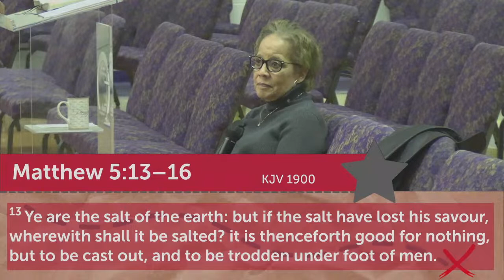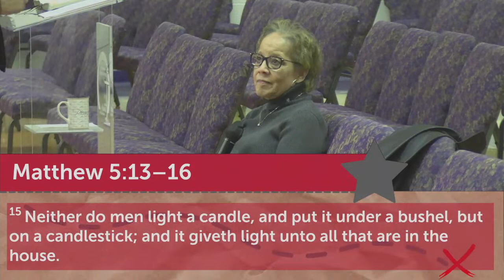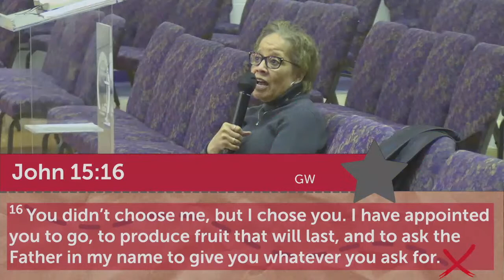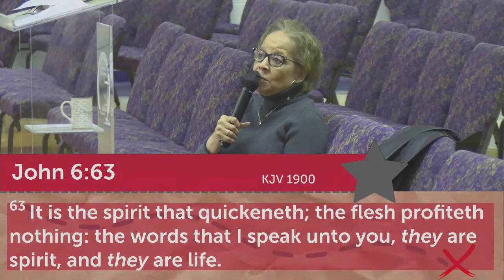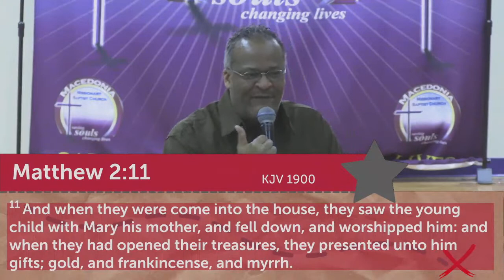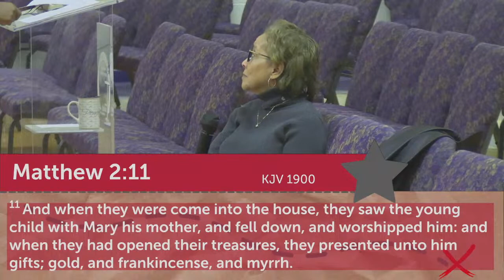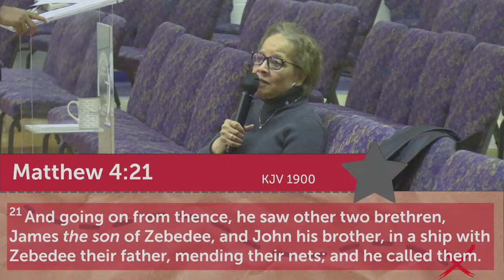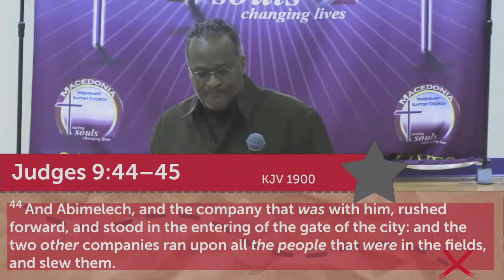Salt Of The Earth (5/03/2023) Bible Study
Bible Study

mail to: 636 West Van Buren Street, Battle Creek, MI 49037